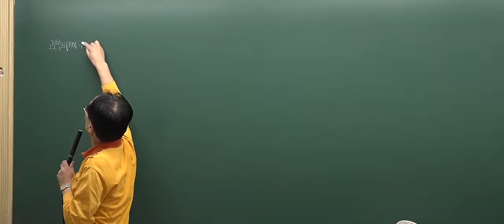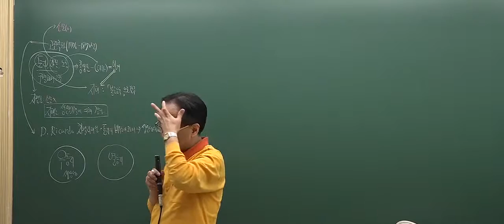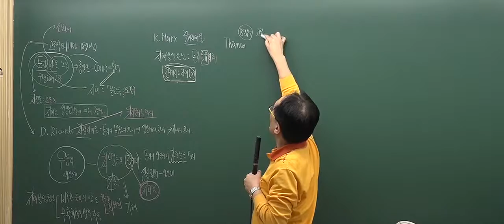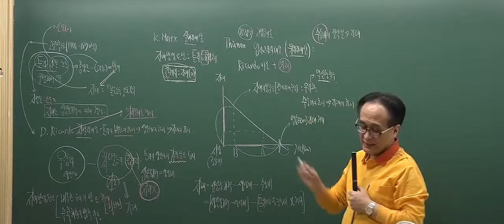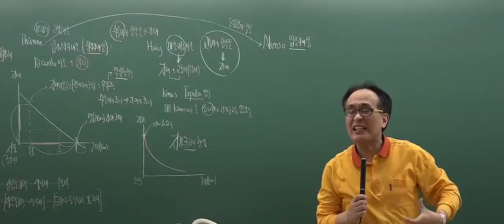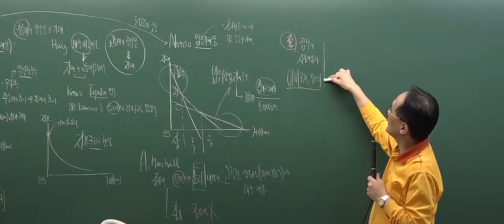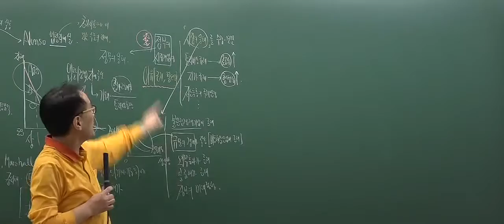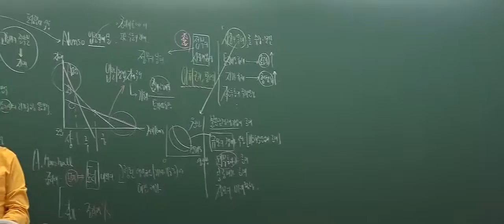[공인중개사 무료인강][심화이론] 부동산학개론 - 한동균 [10강 지대 및 지가이론(P.195)]